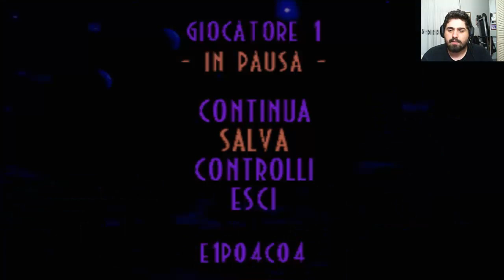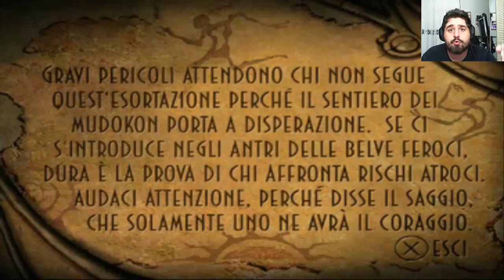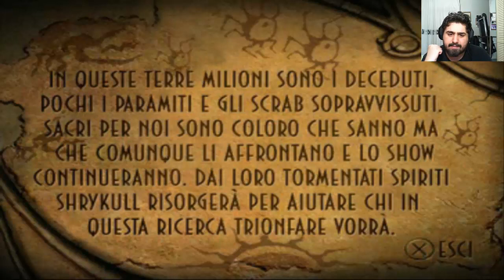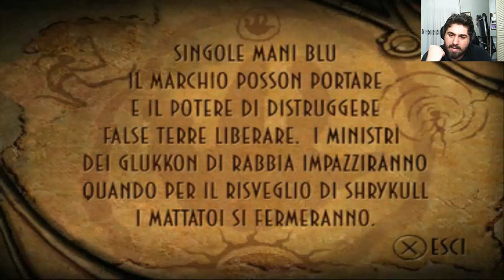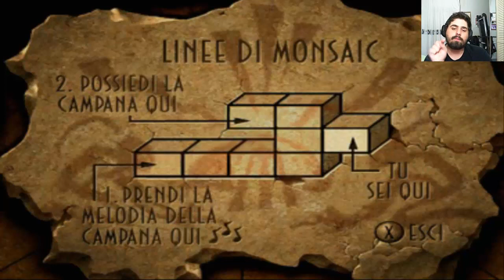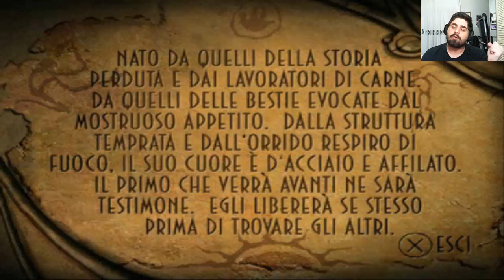Oddworld: Abe's Oddysee - Ep. #5 - Paramonia o Scrabbania?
Questo gioco a mio parere è stupendo! Il mio gioco preferito per la vecchia console playstation 1!
Il gioco consiste nel salvare tutti i Mudokon intrappolati e schiavizzati dai glukkon. Fatemi sapere cosa ne pensate di questo gioco perchè io lo amo xD